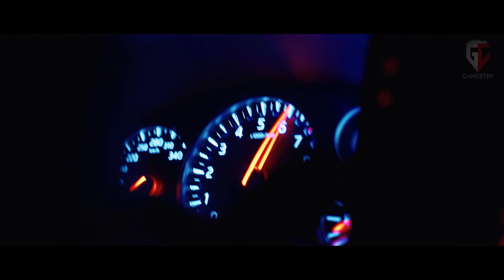Lithe - Fall Back